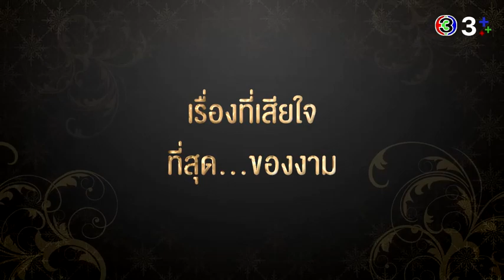5 สิ่งที่สุดของงาม…กว่าจะถึงจุดสูงสุดของสร้อยสะบันงา | Ch3Thailand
เปิดใจสาวนักสู้ชีวิต อะไรคือสิ่งที่เธอตัดสินใจผิดที่สุดในชีวิต? และฟันธงกันชัดๆ เน้นๆ ว่าผู้ชายคนไหนคือคนที่เธอรักที่สุด ใครเป็นแฟนคลับหม่อมงาม พลาดไม่ได้ พร้อมลุ้นบทสรุปสร้อยสะบันงา

ดูย้อนหลัง สร้อยสะบันงา กดลิงก์นี้ได้เลย
ดูสด ทุกวันจันทร์-อังคาร เวลา 20.30 น.